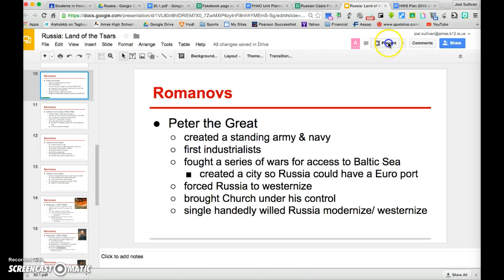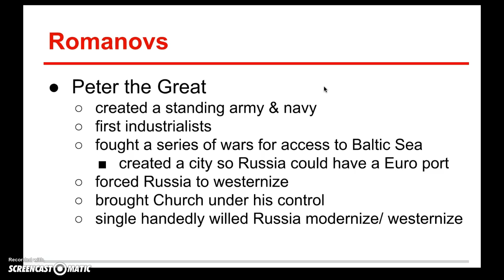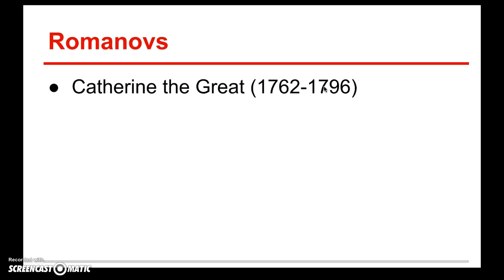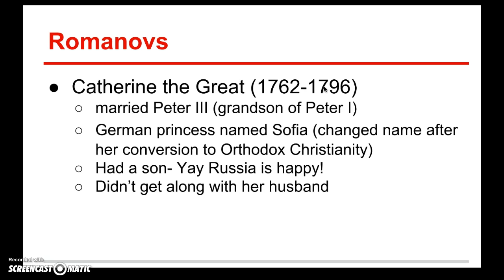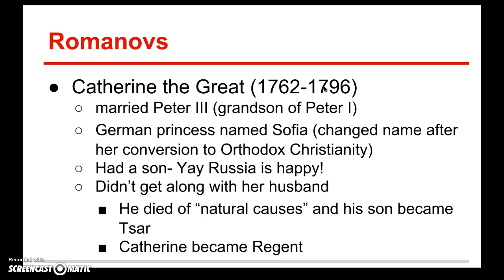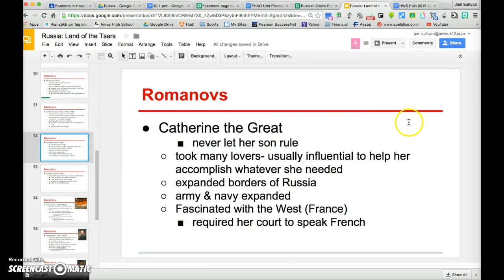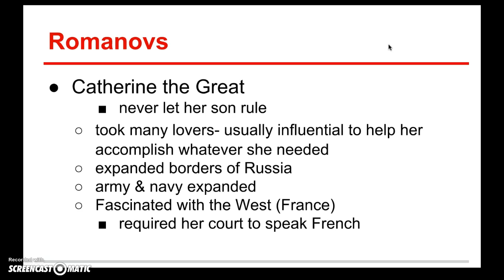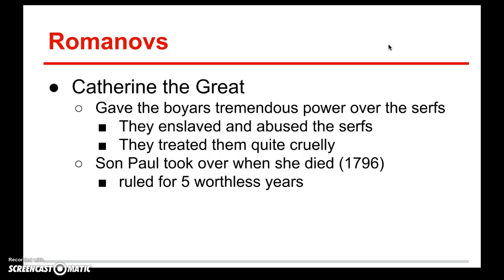Peter & Catherine the Great